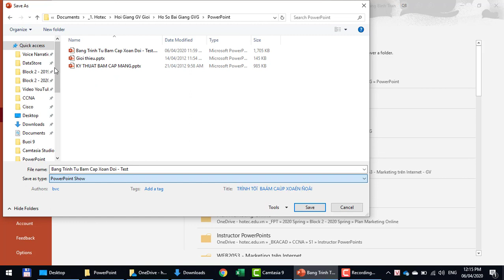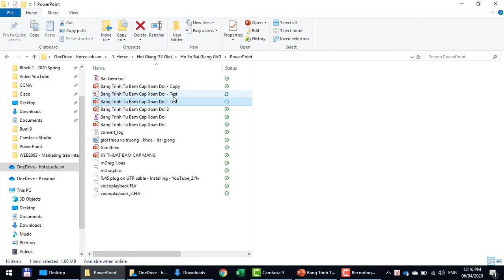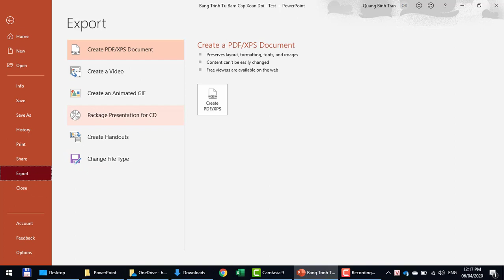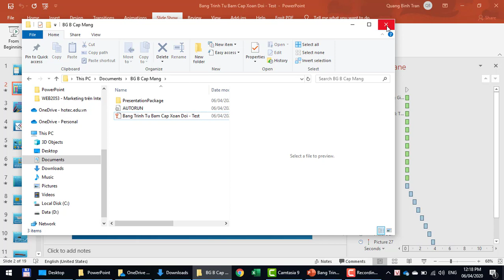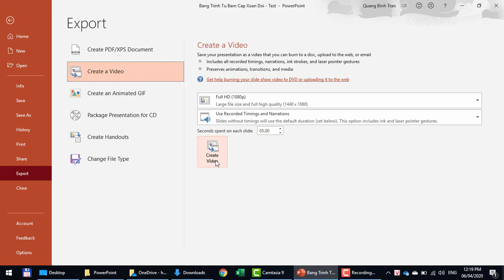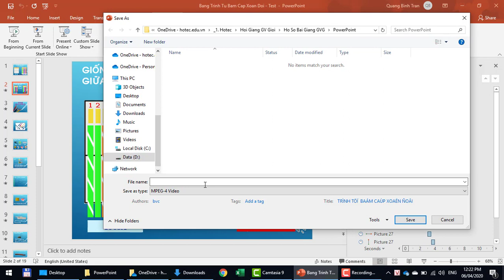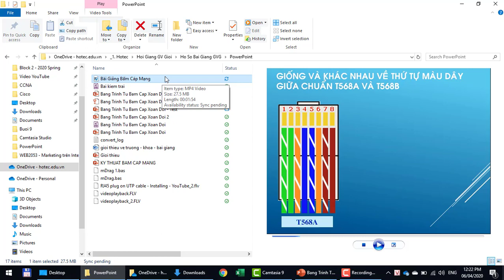Xuất File PowerPoint Ra Định Dạng Video mp4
1. Hướng Dẫn Thiết Lập Thời Gian Chuyển Animation và Transition Tùy Ý Theo Bài Giảng